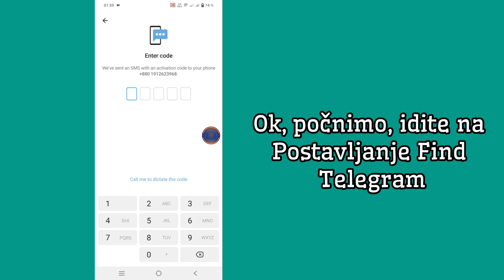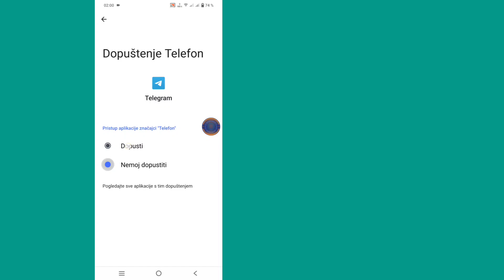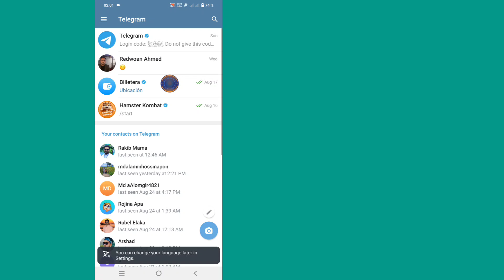Novo! Kako popraviti da Telegram ne šalje kod (novo 2024.) | Kod Telegrama ne dolazi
Kako popraviti da Telegram ne šalje kod (novo 2024.) | Kod Telegrama ne dolazi

Evo, u ovom videu pokazat ću vam kako popraviti to što Telegram ne šalje kod. Pokazat ću najlakši postupak za jednostavno popravljanje toga što Telegram ne šalje kod. Stoga nastavite gledati cijeli video bez preskakanja kako biste popravili kod Telegrama koji ne dolazi...

Kako popraviti kod Telegrama koji ne dolazi.
Slijedite sve moje upute na zaslonu.

🎁Podijelite sa svojim prijateljima ako ste uživali u ovom videu i smatrali ga korisnim

💁 Ostali povezani upiti:

kako popraviti kod za provjeru telegrama koji nije primljen
kako riješiti problem s verifikacijskim kodom telegrama koji nije primljen
kod telegrama nije primljen
popraviti problem s neprimanjem koda za potvrdu telegrama
kako popraviti kod za potvrdu koji nije primljen na telegramu